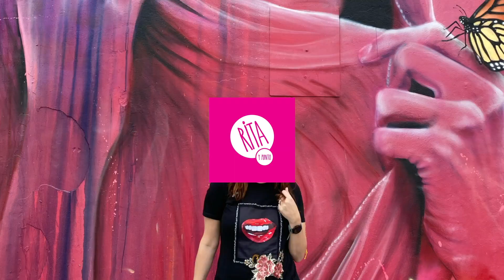12 días de giveaways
Estos 12 días de regalos son para ustedes!!
Me hace feliz compartir con ustedes esta temporada de regalos.
a partir de 1 de diciembre.
Recuerden que aunque los descuentos solo son válidos para México, los sorteos son internacionales. 🌎

Un millon de gracias a las 12 marcas que participan por ser parte importante de los 12 días de Giveaways.

🤍🤍🤍Lancône, L’Oréal Paris, La Roche Posay, Estée Lauder, Clinique, Clarins, Avène, Bioderma, Eucerin, Uyu Beauty, Nuestro Secreto y Neutrogena. 🤍🤍🤍

Aquí te dejo el link para mi curso "Skincare Punto por Punto"

Aquí está la lista de productos que use.

Código: RITA22

🟢  Derma Express
En toda la tienda (Eucerin, Bioderma, La Roche Posay, Cerave, Sesderma, Vichy, etc...)
Código: RITAYPUNTO

🟣  Uyu Beauty
Productos de marcas Coreanas increíbles
Código: RITAYPUNTO

Código: RITAYPUNTO

🔵  Skina
Para productos americanos que no se consiguen en México
Código: RITAYPUNTO

Código: RITAYPUNTO

Código: RITAYPUNTO

Código: RITAYPUNTO

🔵  Riki Loves Riki
Riki TALL Mirror

Código: RITASMART

Código: RITAYPUNTO

• Sobre mí
¡Hola! Soy Rita, mom & beauty blogger. Creadora del blog Rita y Punto y ahora de este canal de Youtube . Si te gusta el maquillaje, las cremas, los productos para el pelo y en general las cosas de belleza, ¡estas en el lugar correcto!. No soy dermatóloga ni cosmetóloga, sólo soy una mujer normal, igual que tú, amante de este mundo y con la peculiaridad de que estoy súper informada y actualizada sobre todo lo que tiene que ver con vernos bien. Pruebo un millón de productos y comparto todos los que me gustan. Aquí vas a encontrar muchos tips, trucos, mis cosas favoritas en cosmética y maquillaje y mi muy particular forma de ver la vida. No te pierdas mis tutoriales, unboxing y hauls, reseñas y mucho más. Gracias por acompañarme en este video, espero que lo disfrutes.